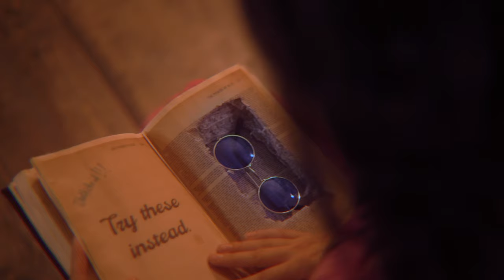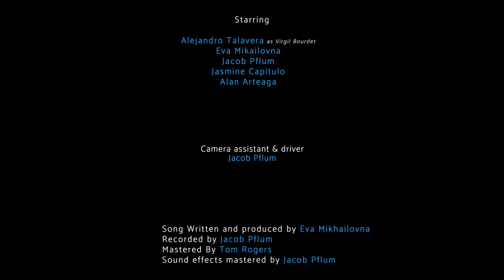Eva & the Vagabond Tales- "Rose Colored Dreams" (Official Video)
“Rose Colored Dreams” is a song inspired by the phrase “to look at life through rose-colored glasses.” Although it’s an optimistic song, between the lines it shows that life is not always rose-colored. The lyrics of the song highlight the idea that even during a rough storm in life, when we can’t find something to cling onto, we can always use our wild dreams and imaginations to find a way to escape. It’s a song about a person who is so dedicated to see the brighter side of things, that they are willing to abandon reality and struggles, just to live inside their rose colored dream.

Filmed by Xpander Productions
Directed by Alejandro Talavera and Eva Mikhailovna
Song and lyrics written by Eva Mikhailovna
Recorded by Jacob Pflum
Mixed by Eva Mikhailovna
Mastered by Tom Rogers
Filmed for Erica Rhodes' Comedy Special "La Vie En Rhodes"